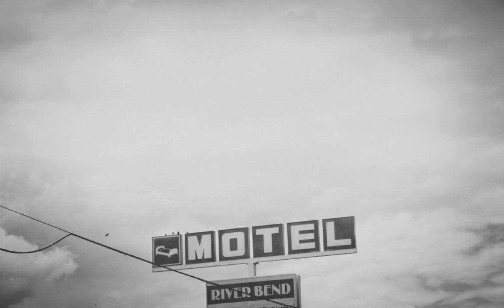Jen Cloher - Call if you need me (with Kieran Ryan)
A duet written and performed by Jen Cloher and Kieran Ryan (Kid Sam) and recently featured on TV series 'Winners and Losers'. String arrangement by Biddy Connor.

Lyrics

Capo on 7th

Come over to the window now
There's something you must see
There's seven snow white horses
From some paddock broken free
They're standing in the yard tonight
Like unmoored, drifting boats
So let's go out into the air
And see them from up close

I will go outside with you
But that's far as I will go
It's all become as clear as white
And both of us should know
For too long you have built your fence
Of wire around my life
You're not my husband anymore
I am not your wife

I never meant you any harm
And you meant none to me
But something’s come upon us
From our long vast history
You’ve had a life apart from ours
You’re deception has run wild
And I was cruel and secretive
As thoughtless as a child.

I wish I was a wild horse
And was not what I am
I think maybe you feel the same
Is that how this all began
Everyone wants to be free
Of others and themselves
But freedom gained is just to be
A slave to something else